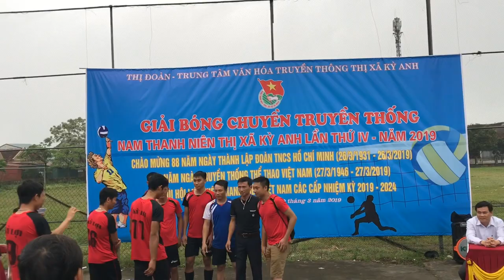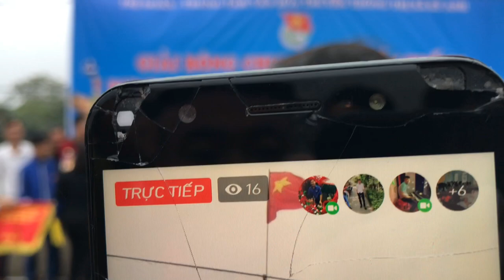Đẳng cấp nhà vô địch Kỳ Lợi tại bán kết và chung kết giải bóng chuyền 2019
Những pha bóng hay và đẳng cấp của đội tuyển bóng chuyền xã Kỳ Lợi tại giải đấu năm 2019 vòng bán kết và chung kết. Hãy bình chọn pha đập bóng đẹp nhất ở phút thứ mấy trong video các bạn nhé.

Viet Hoang Channel
Skype: mrhoangitht
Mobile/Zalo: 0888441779